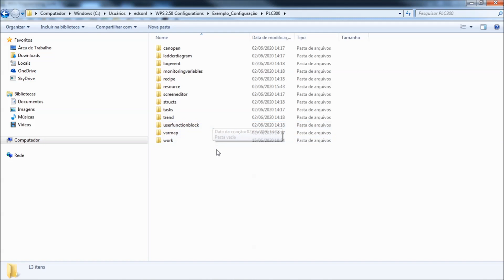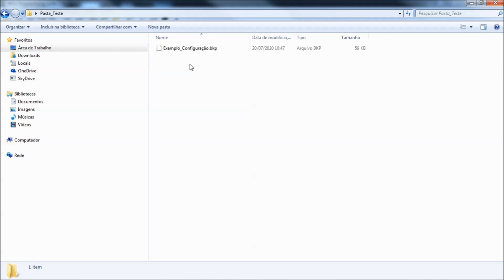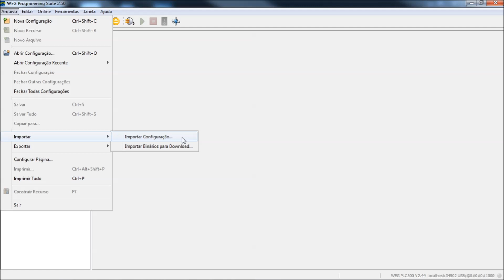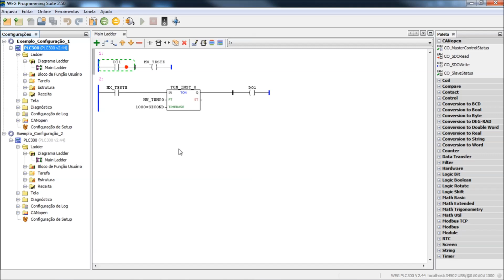WEG – WPS Parte 5: Exportar e importar configurações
Este vídeo faz parte de um pacote de informações sobre a utilização, configuração e elaboração de programas com o software WPS (WEG Programming Suite).

For English and Spanish subtitles, use the subtitle function on YouTube.

Para subtítulos en inglés y español, use la función de subtítulos en YouTube.